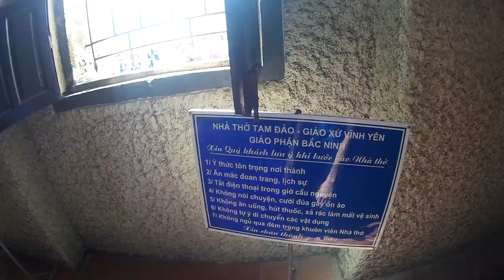Nhà thờ Tam Đảo xứ Vĩnh Yên